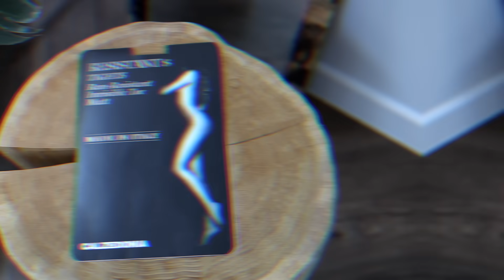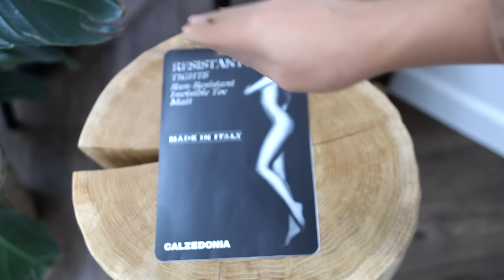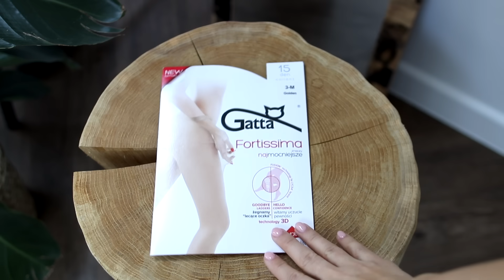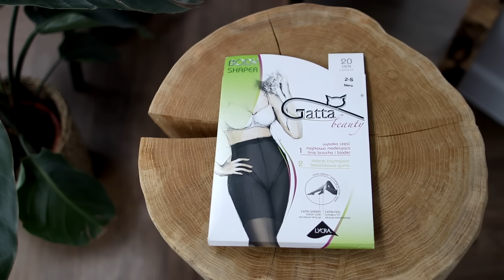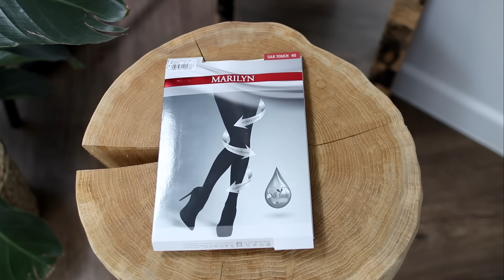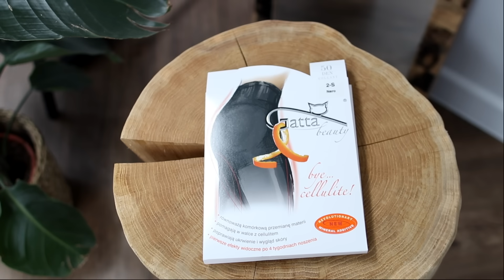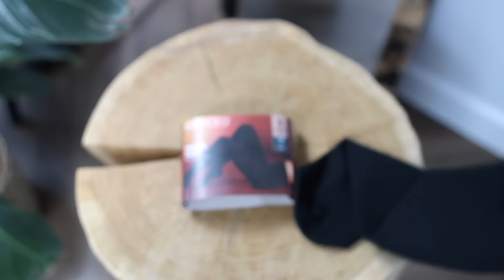Przegląd szafy : RAJSTOPY | Gatta, Calzedonia, Marylin, Scholl, Lidl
7) Lidl Esmara

Dziękujemy za oglądanie, komentarze i kciuki w górę :)